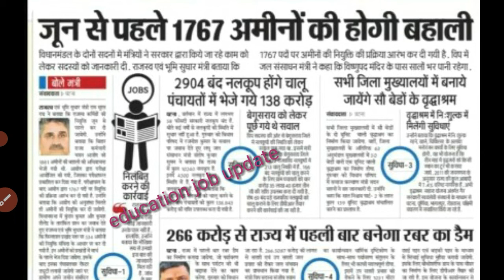बिहार अमीन न्यू वैकेंसी 1767 पद का बहाली होने वाला है Bihar Amin new vacancy 2021 amin new vacancy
बिहार अमीन न्यू वैकेंसी 2021 पद संख्या 534 सभी जिला के लिए Bihar Amin new vacancy 2021 amin vacancy

बिहार जिला अंतर्गत विभिन्न पंचायत में विकास मित्र का भर्ती 8 मार्च तक आवेदन शुरू है bikash

मैट्रिक Bihar Board Class 10th Matric की कॉपिया का मूल्यांकन जारी 05 March  2021 से चालू होगा l

बिहार बेल्ट्रॉन न्यू अपडेट डाटा एंट्री ऑपरेटर के लिए  खुशखबरी bihar beltron new update

बिहार सरकार की न्यू वैकेंसी 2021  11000 स्वास्थ्य कर्मियों की भर्ती bihar new recruitment bihar govt

Bihar new job vacancy लिपिक व आदेशपाल बिहार न्यू वैकेंसी बिहार हाई स्कूल में रिक्त पद पड़े 2300 है

social science exam बिहार मैट्रिक परीक्षा सामाजिक विज्ञान की परीक्षा में शामिल नहीं हुए तो होंगे फेल

Jeevika New vacancy बिहार जीविका दीदियों के लिए बड़ी खुशखबरी की बात है बहाली निकलने वाला है

बिहार बेल्ट्रॉन जोइनिंग प्रक्रिया शुरू है l Bihar beltron selection process  सभी के लिए बड़ी खुशखबरी

बिहार न्यू सीधी भर्ती आई सिर्फ इंटरव्यू से डाइरेक्ट शिक्षक भर्ती मुजफ्फरपुर केंद्रीय विद्यालय में l

बिहार जॉब ब्लॉक / नगर निकाय में आवेदन  करें विकास मित्र भर्ती 10वी पास Bihar Block New Vacancy

खुशखबरी :- bihar amin new vacancy बिहार अमीन न्यू वैकेंसी नियुक्ति लिपिक/कानूनगो/अमीन bihar govt job

केंद्रीय विद्यालय की ओर से शिक्षक नियुक्ति बिहार के सीधी न्यू भर्ती bihar new recruitment खुशखबरी

class 10th science Ka viral PDF Question  2021

शिक्षक बनने का सुनहरा अवसर स्कूलों में बहाल होंगे 2334पदों पर govt job vacancy government job

Bihar new vacancy बिहार सरकार की तरफ से नई भर्ती शुरू,bihar govt job vacancy education job update

BPSC बिहार सरकार की स्थाई नौकरी आयी ऑनलाइन आवेदन 12 मार्च तक bihar govt vacancy Govt New vacancy

खुशखबरी :- बिहार सरकारी मुफ्त कोचिंग योजना आवेदन शुरू ऐसे करे आवेदन जल्दी देखे free coaching

Bihar icds New update  बिहार आंगनवाड़ी  praveshika new update bihar new recruitment

महिला युवाओं बिहार वार्ड सचिव 2021 महत्वपूर्ण अपडेट अनुरक्षक बिहार वार्ड कार्यादायित्व Bihar Ward

बिहार कृषि विभाग में विभिन्न पदों पर बहाली पर्वेक्षक अनुदेशक सहायक फील्ड ऑफिसर bihar new vacancy